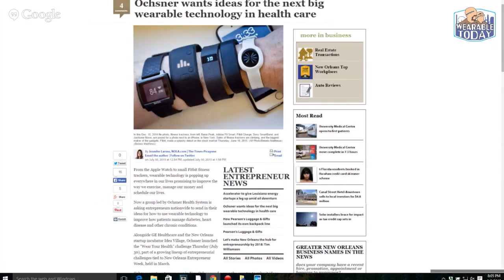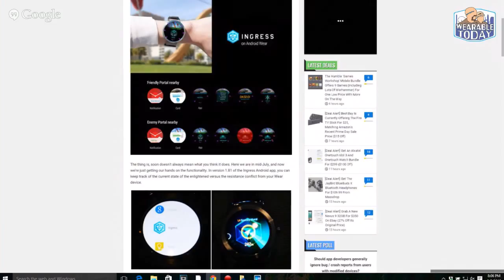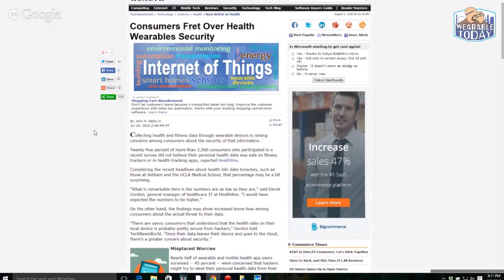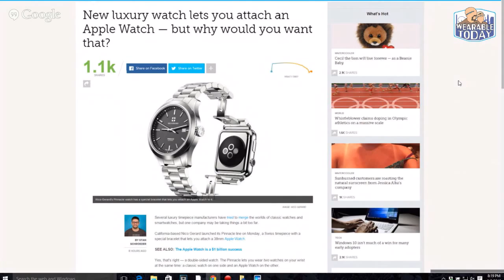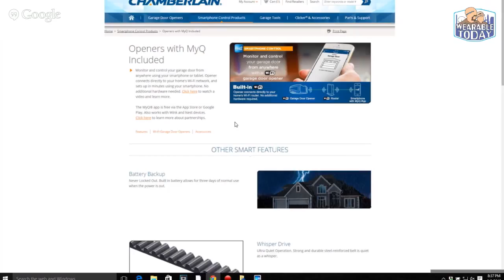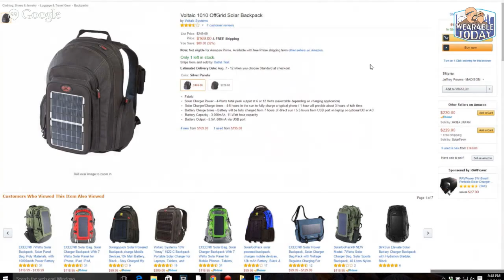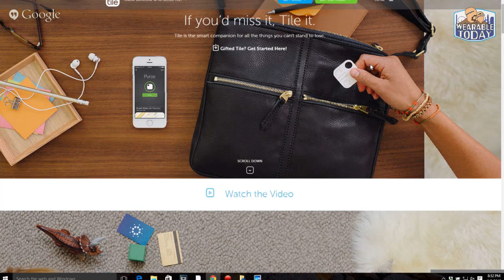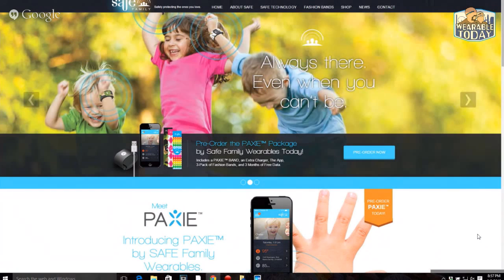Back to School Wearables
Luke and Jeff look at the wearables your kids could be using when they head back to school

NOTE - there were apparently some issues with Hangouts last night. Our hour long show was only 47 minutes. A minute here and there were gone. Since the majority is intact, we'll chalk that off as a small issue.